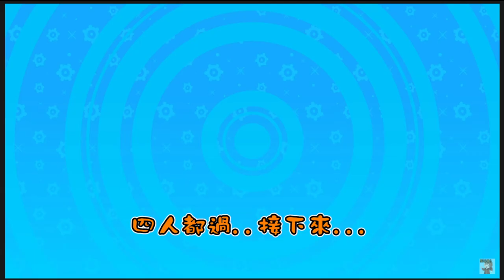【繁星】週日 霓虹深淵 2020 12 27 mp4